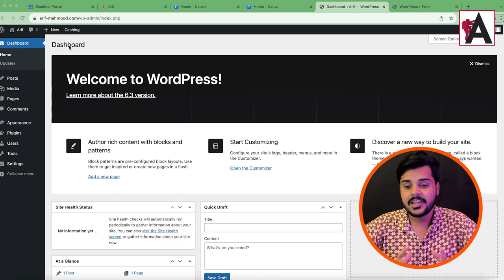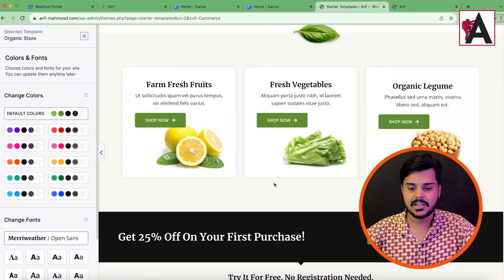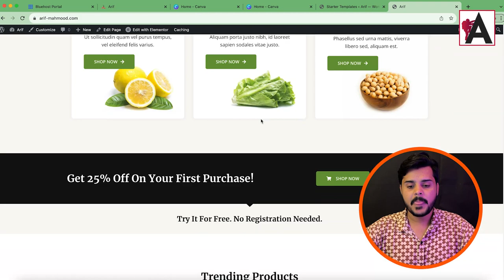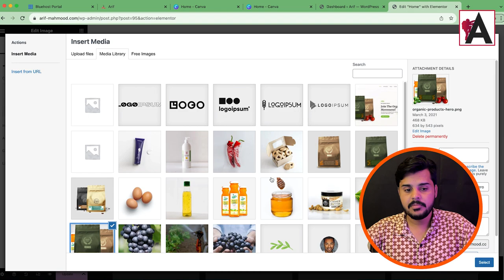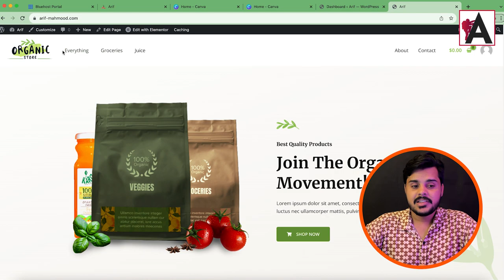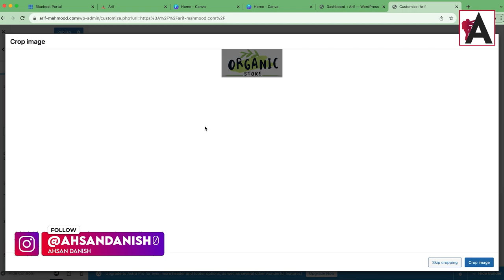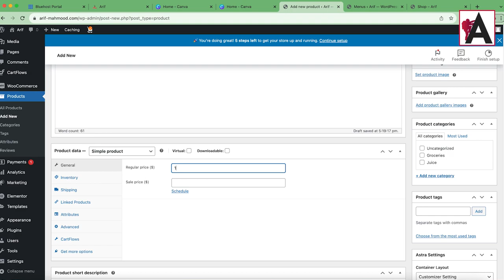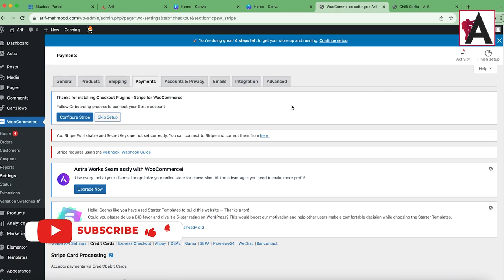eCommerce Website Design for Free | Astra and Astra Pro WordPress Theme Customization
Discover how to design an eCommerce website for free using the Astra and Astra Pro WordPress themes with this comprehensive tutorial. Learn how to customize your online store effortlessly, utilizing the powerful features of Astra to create a professional and engaging eCommerce platform without incurring additional costs. Perfect for anyone looking to start or enhance their online business presence.

🟠 💬 𝗙𝗼𝗹𝗹𝗼𝘄 & 𝗖𝗵𝗮𝘁 𝘄𝗶𝘁𝗵 𝗺𝗲 :
_____________/𝗦𝘂𝗽𝗲𝗿 𝗟𝗶𝗻𝗸\_______________